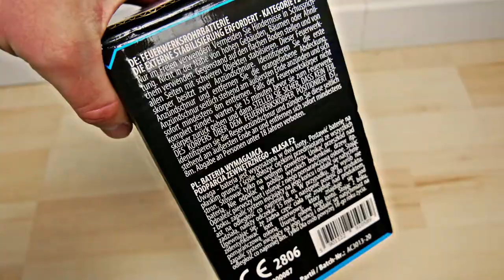Argento - Lavanda | Sehr edel! | SparklingFireworks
Preis: ~17€

Pyro Kollegen:

🔥DennisPyro
🔥PYROSTUFF
🔥Just for Pyro
🔥VIPyro
🔥PyroLiebhaber
🔥Füürwark Jung